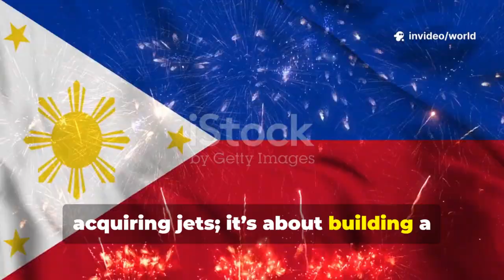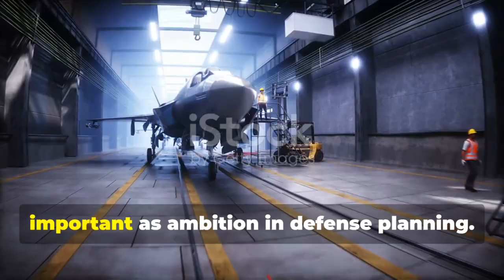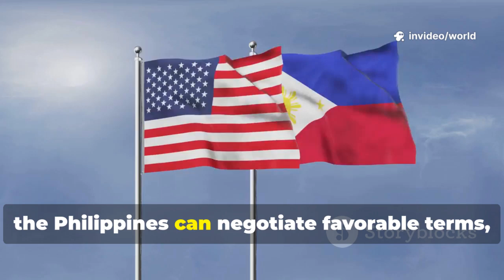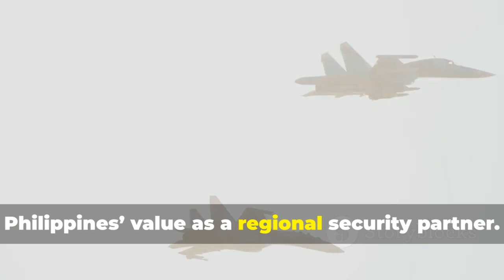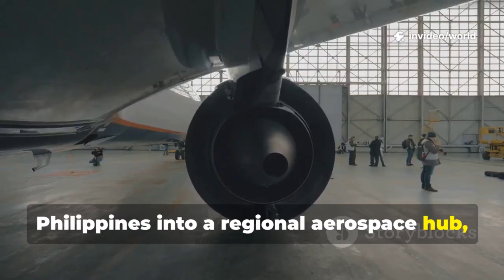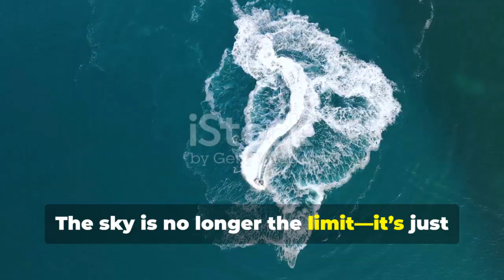Philippines in Deep Talks for KF-21: Local Assembly & Block 2 Upgrade Confirmed?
The Philippines has entered advanced negotiations with South Korea for the KF-21 Boramae—one of the world’s newest 4.5+ generation fighter jets. But this isn’t just a simple buy-and-fly deal. Manila is now exploring a historic package that includes local assembly, a full Maintenance, Repair, and Overhaul (MRO) hub, and access to the Block 2 upgrade, which features enhanced avionics, stealth improvements, and expanded weapons capability.

If this agreement pushes through, the Philippines would join the elite countries participating in modern fighter-jet production. A local assembly line means jobs, technology transfer, and long-term industrial growth. An MRO hub would transform the Philippines into a regional service center for Korea-made aircraft, attracting foreign clients and strengthening national air readiness.

The KF-21 negotiations could redefine the Philippine Air Force, replacing aging fighters and preparing for future threats in the West Philippine Sea. Block 2 capabilities—such as internal weapons bays, better sensors, and powerful electronic warfare systems—would give the Philippines a true deterrent advantage.

This video breaks down the latest negotiations, why Korea is open to local production, what the Philippines stands to gain, and when the first KF-21 units could arrive.